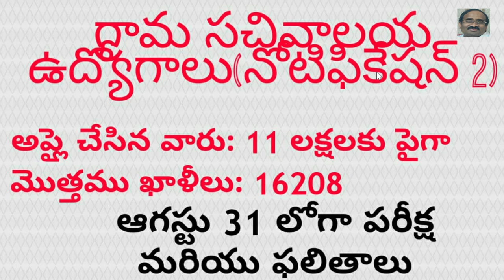# panchayat secretaries పంచాయత్ ,వార్డ్ కార్యదర్శుల పరీక్ష తాజా సమాచారం